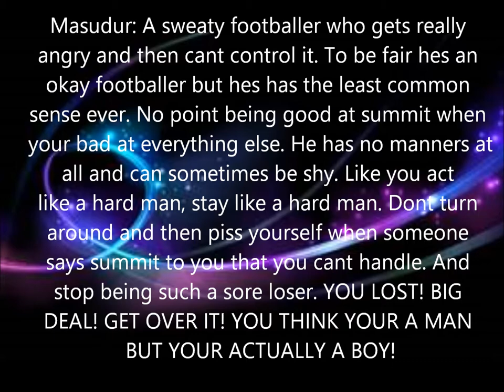Masudur Rahman Truths